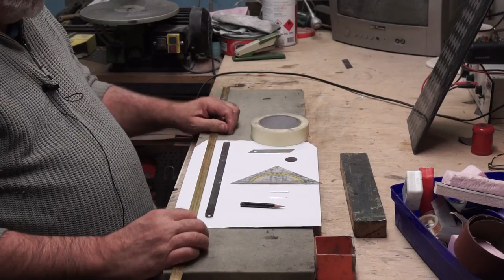Eine F3K-Baureihe mit Jan Henning - Teil 10 - Ruder heraustrennen with carbon fiber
In dieser Baureihe stellt Jan-Henning sein gesammeltes Wissen und Weisheiten rund um den F3K-Selbstbau zur Verfuegung.

Der zehnte Teil der Baureihe zeigt Jan beim Heraustrennen der Querruder aus den fertigen Flächen. Dazu stellt er die notwendigen Werkzeuge vor und führt die Schritte zum Gängigmachen der Ruder durch. Im Anschluss gibt er noch Tipps, wie man das "Auftragen" der AFK-Scharnierlinie im fertigen Laminat verhindert.

Das Ziel der Baureihe in mehreren Teilen ist die Herstellung eines Leitwerkes in Positivbauweise. Die Serie wird laufend erweitert und ergänzt die umfassende Baudokumentation im RC-Network.

Viel Spass beim Schauen wuenschen Jan-Henning und Norbert!

Mein Video-/Audio-Setup